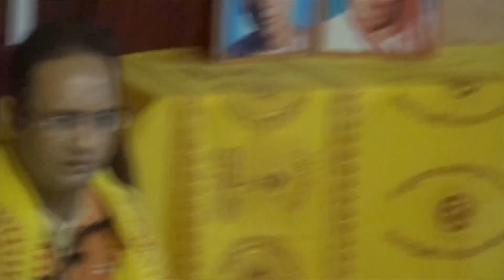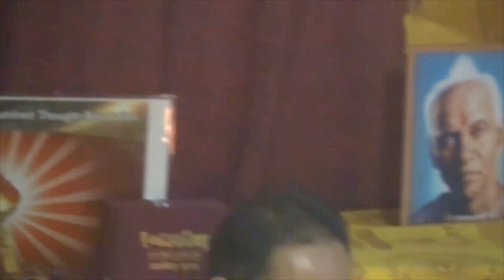Dr.Chinmay Pandya Performing Yagya with Youth in Canada